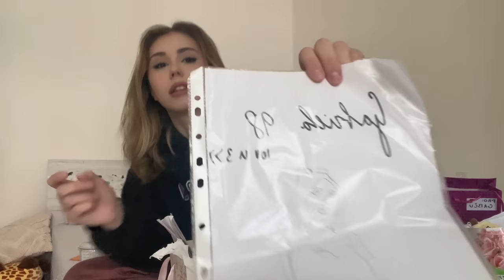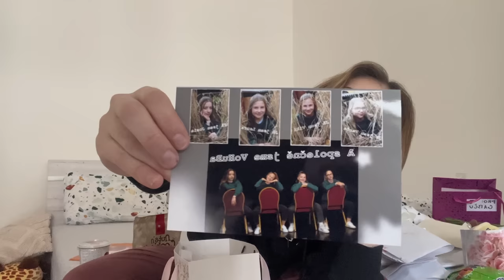VLOG 📍Brno - Sraz s fanoušky (Welovefun,Domi Alagia,Honzi Michálek,Klára Jonášová,Sairem,Lil Pepo)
Ahojky! Budu ráda za každou podporu a sledování na ⬇️:

TT: @gabr1ella98

Song:
• Diamond sky
• Fang
• Late Tears